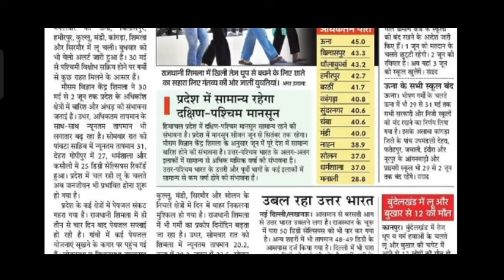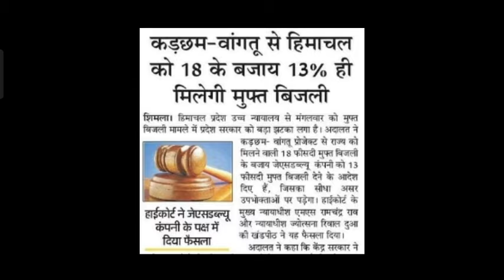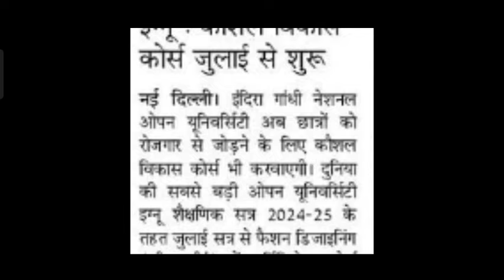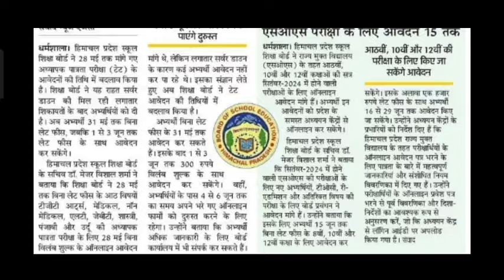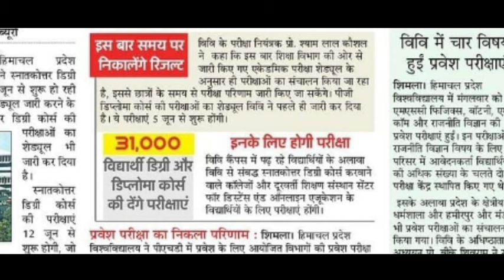HPU PG DATESHEET UPDATE, परीक्षा,HPU RESULTS ?,TET EXAM, LEET,SPU ये परीक्षा,UG